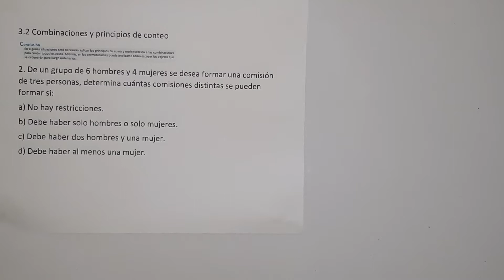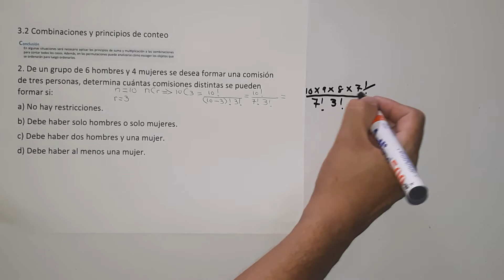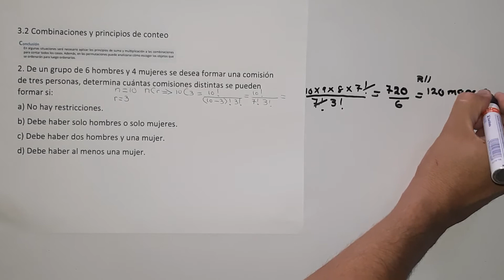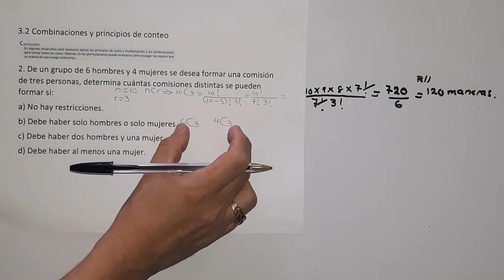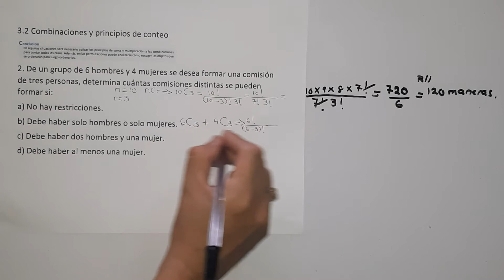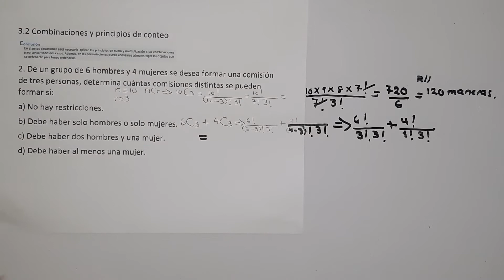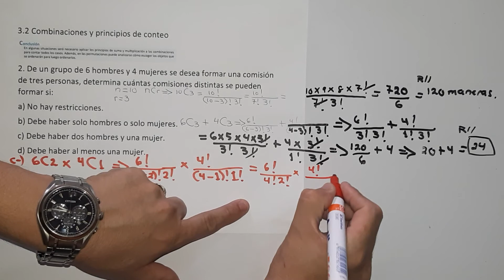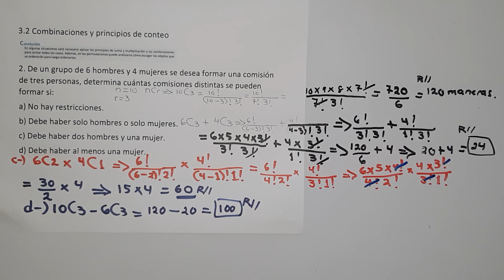3.2 combinaciones y principios de conteo numeral 2